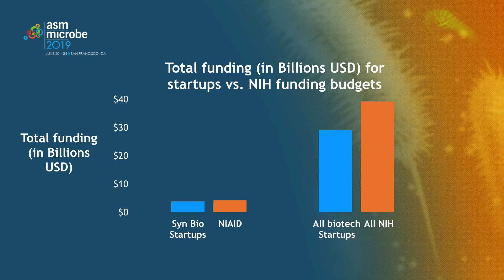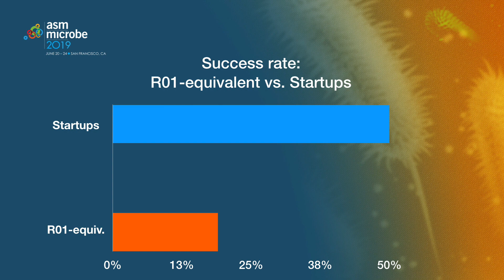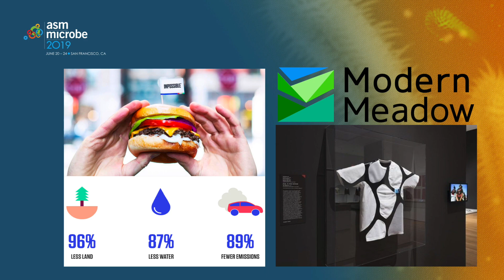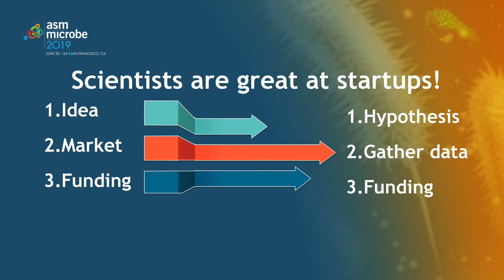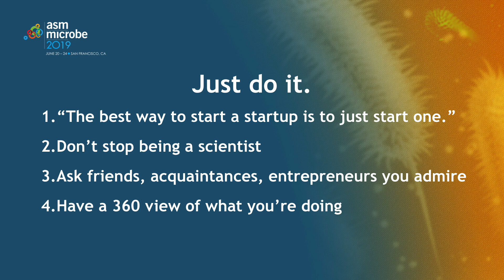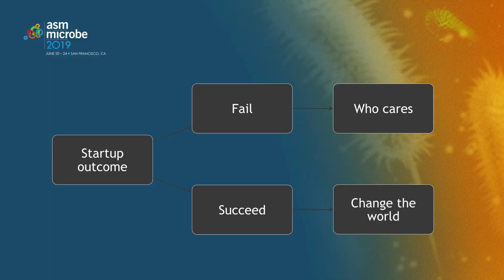From PhD to Entrepreneur, Launching a Microbiology Startup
Money for startups is booming, and there has never been a better time to be a microbiologist in the world of entrepreneurship.

This is a more viable career path than ever, and there are so many opportunities to use your microbiology training to have a direct impact on the world!